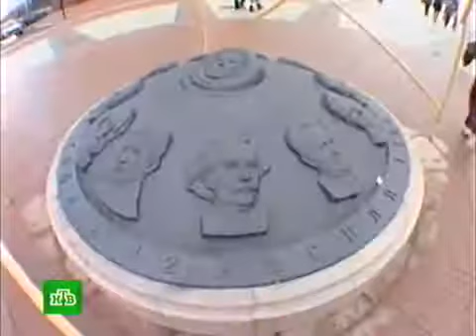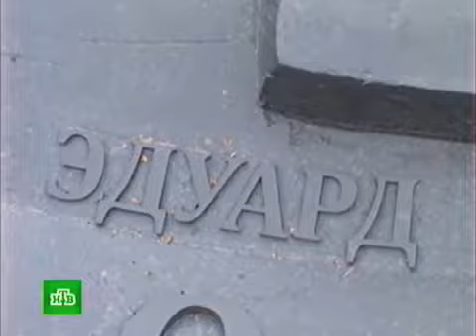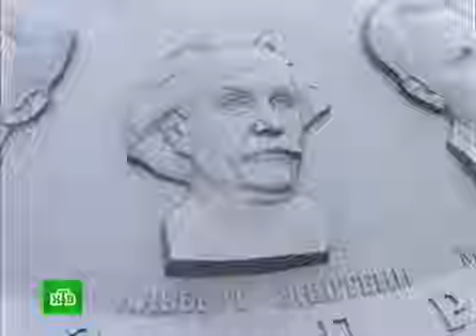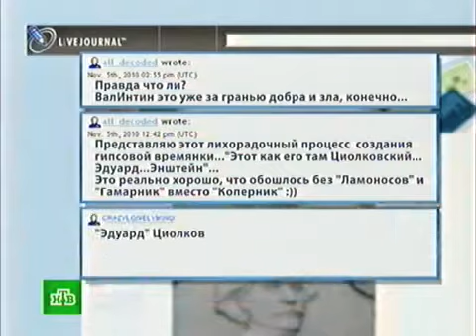Брянск (ошибка в барильефе) 2